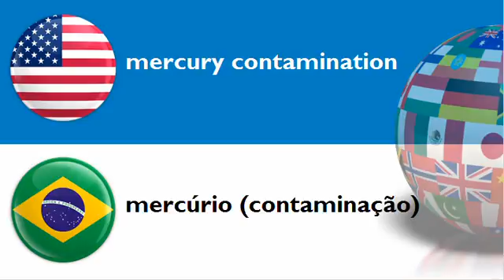LEARN BRAZILIAN WORDS = THEME = contamination